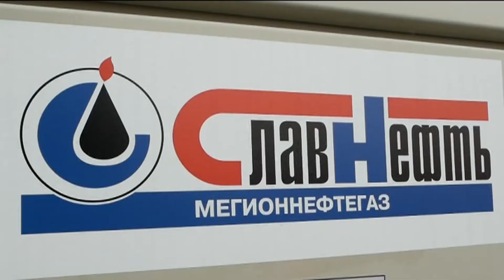Мегионских школьников познакомили с профессией нефтяника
Школьники Мегиона погрузились в мир нефтедобычи. Три команды - победители интеллектуального квиза «Пласты знаний» - побывали на производственных объектах «Славнефть-Мегионнефтегаза», где больше узнали о нефтяных профессиях и отрасли.